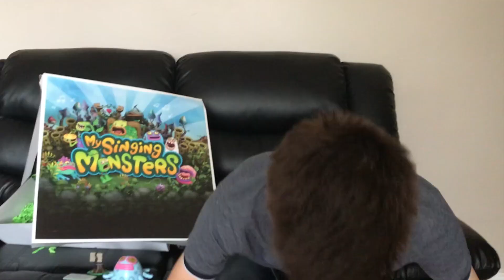Unboxing Present From My Singing Monsters! (My Singing Monsters)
WHOO!!
Check them out on Amazon